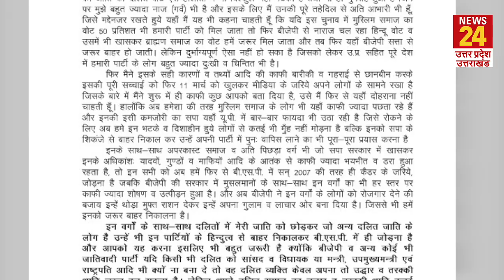BJP-RSS पर भड़कीं Mayawati, कहा 'मुझे राष्ट्रपति बनाने की अफवाह फैलाकर BJP ने लिए दलित वोट'